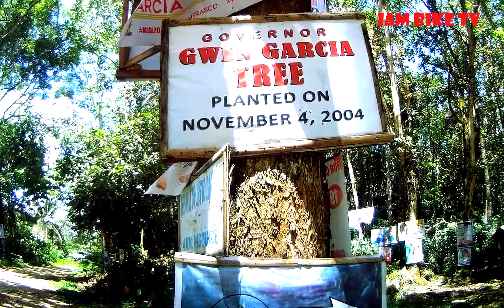𝐂𝐀𝐔𝐑𝐀𝐒𝐀𝐍 𝐂𝐀𝐑𝐌𝐄𝐍 𝐑𝐈𝐃𝐄 𝐓𝐎 𝐂𝐀𝐔𝐑𝐀𝐒𝐀𝐍 𝐂𝐀𝐑𝐌𝐄𝐍 𝐂𝐄𝐁𝐔 𝐃𝐎𝐂𝐔𝐌𝐄𝐍𝐓𝐀𝐑𝐘 𝐑𝐎𝐀𝐃 𝐏𝐓 𝟕-𝟗|𝐉𝐀𝐌 𝐁𝐈𝐊𝐄 𝐓𝐕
NO COPYRIGHTS INFRINGEMENT INTENDED IN MUSIC AND PHOTOS OF THIS VIDEO.